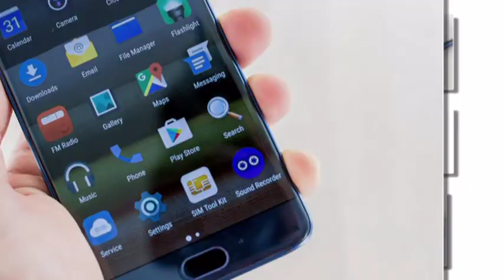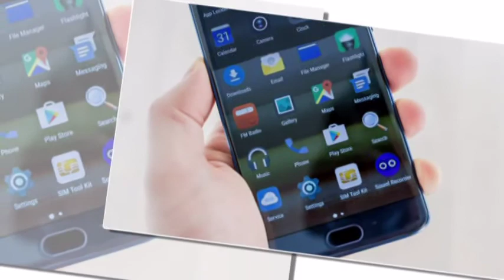ElePhone S7 Price in Pakistan with Specifications -اردو -हिंदी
Admin
Shahid Rehan
Phones

Music
Minecraft
Movies
Drake
Beyonce
Frozen
Happy
Afrikaans: mobiele rekenaar en tegnologie
Arabic: الكمبيوتر المحمول والتكنولوجيا
Azerbaijani: mobil kompüter və texnologiya
Belarusian: мабільны кампутар і тэхналогіі
Bulgarian: мобилен компютър и технология
Bengali: মোবাইল কম্পিউটার ও প্রযুক্তি
Bosnian: mobilnih računala i tehnologije
Catalan: ordinador mòbil i la tecnologia
Cebuano: mobile computer ug teknolohiya
Czech: mobilní počítač a technologie
Welsh: cyfrifiadur symudol a thechnoleg
Danish: mobil computer og teknologi
German: Mobile Computer und Technik
Greek: φορητό υπολογιστή και την τεχνολογία
English: mobile computer and technology
Esperanto: mobile computer